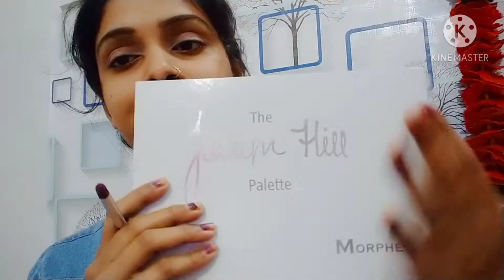winter Glowy duwy Mackup for teenAge Girls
teenage girls mackup look